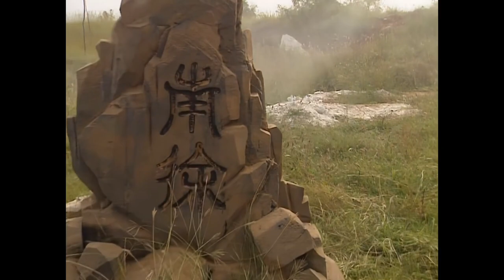三国演義 第44集 回荊州 4/6 日本語吹き替え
パート6の2分弱をカットしています。

劉備　　孫彦軍/田中秀幸
諸葛亮　唐国強/安原義人
関羽　　陸樹銘/石塚運昇
張飛　　李靖飛/天田益男
孫権　　呉暁東/小杉十郎太
周瑜　　洪宇宙/金尾哲夫
魯粛　　曹力/岸野一彦
趙雲　　張山/速水奨

岡本麻弥　　此島愛子　水鳥鐵夫
田中正彦　　麻生智久　宝亀克寿
秋元羊介　　原田一夫　牛山茂
福田信昭　　大山高男　北川勝博
落合弘治　　小野英昭　池澤春菜
加藤有生子　本井えみ　小川智代